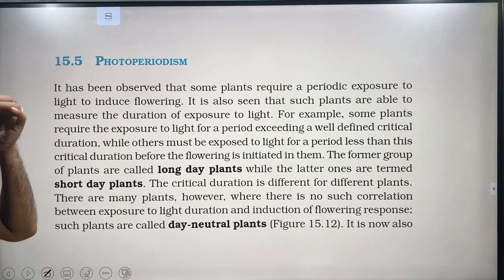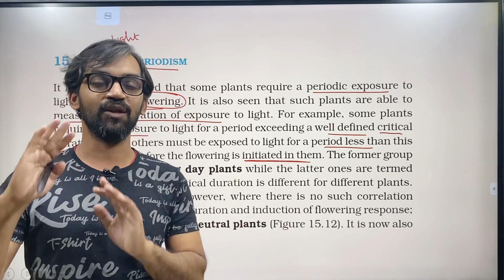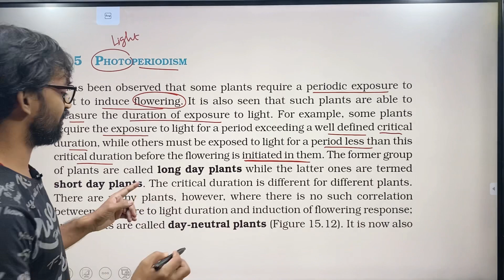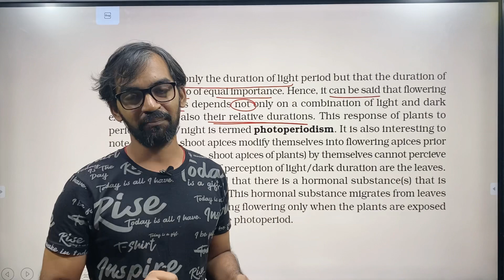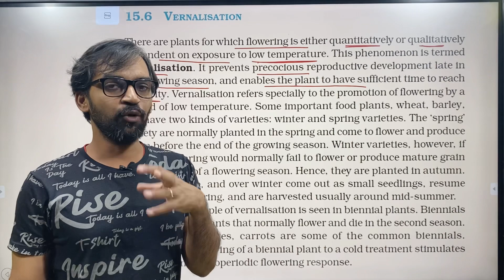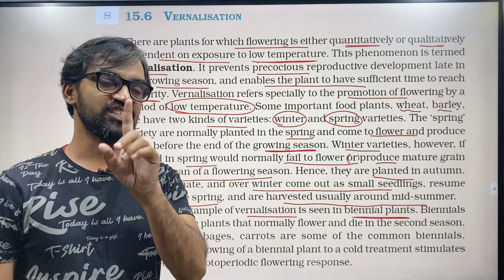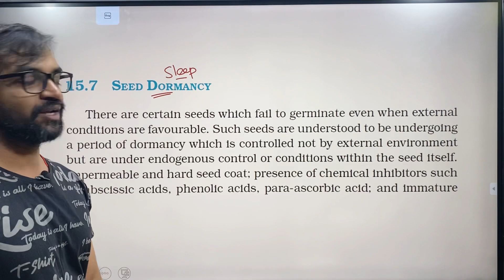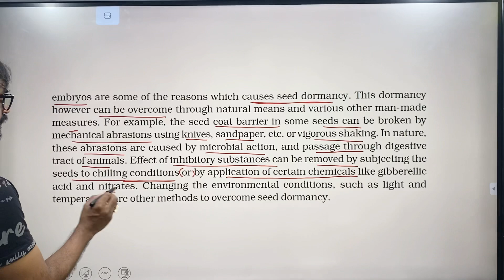Plant Growth and Development | Part 7 | Thannambikkai Batch | NCERT LINE TO LINE